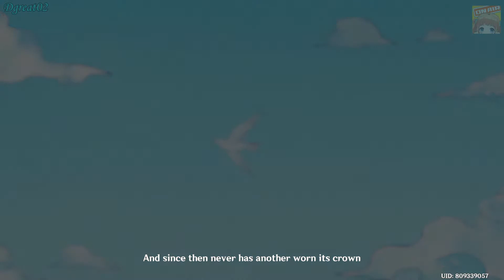Venti Story Quest - Carmen Dei Chapter: Act 1 Should You Be Trapped in a Windless Land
__________Playlist Series__________